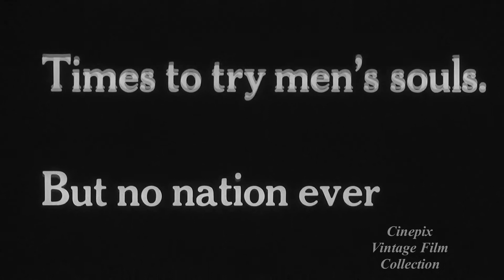Footlight Parade + Gold Diggers of 1935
A theatrical trailer for a double billing of Footlight Parade and Gold Diggers of 1935.